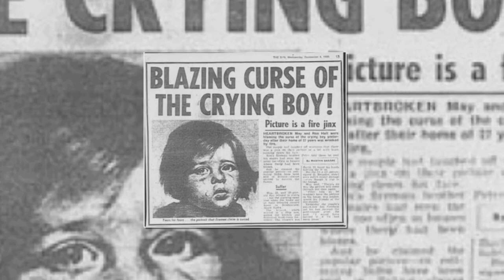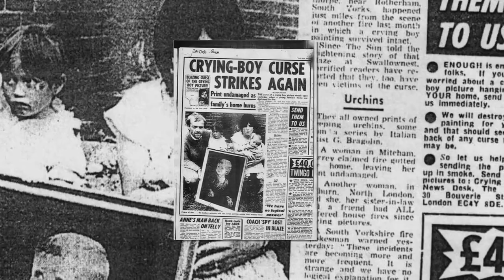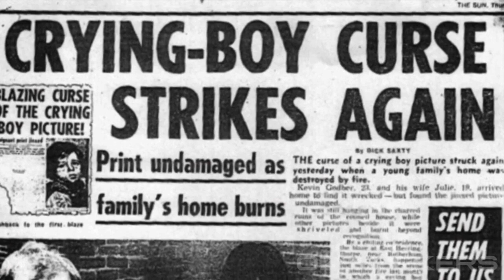The Cursed Painting that made it to South Africa.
The story of the crying boy painting is one that still frightens people to this day. It revolves around a cursed painting that was mass produced and sold, however whoever purchased the painting and hung it in their home received a lot of bad luck.

Ranging from mysterious fires, hauntings, ghosts and even major injuries.

Despite all the evidence we have, the mystery of the cursed Painting and the legends surrounding it has still not been solved.

All images are used for representation purposes only and are not necessarily what's being shown on screen.